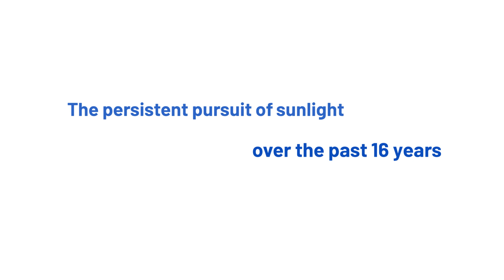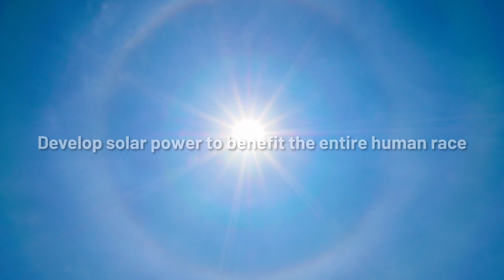JA Solar 16th Anniversary